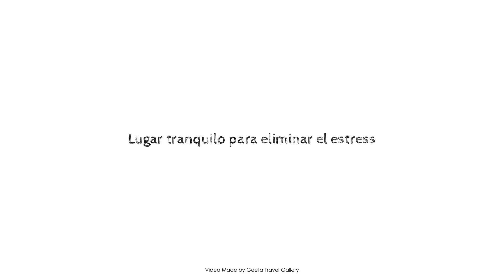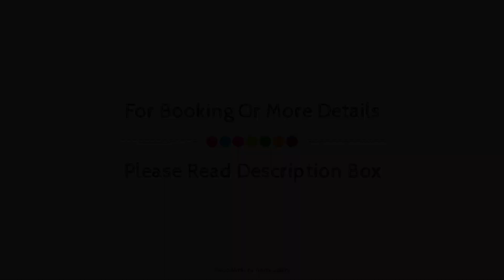Lugar tranquilo para eliminar el estress, San Carlos de Bariloche, Argentina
Searching For
1. Lugar tranquilo para eliminar el estress - San Carlos de Bariloche
2. Lugar tranquilo para eliminar el estress - San Carlos de Bariloche Virtual Tour
3. Lugar tranquilo para eliminar el estress - San Carlos de Bariloche Rooms
4. Lugar tranquilo para eliminar el estress - San Carlos de Bariloche Amenities
5. Lugar tranquilo para eliminar el estress - San Carlos de Bariloche Videos
6. Lugar tranquilo para eliminar el estress - San Carlos de Bariloche Offers
7. Lugar tranquilo para eliminar el estress - San Carlos de Bariloche Deals
Audio Credit:
Track Title: Blank Slate
Artist: VYEN